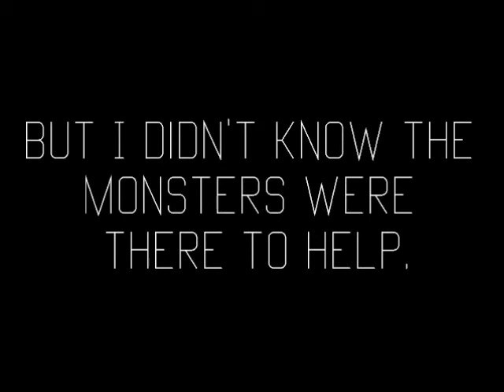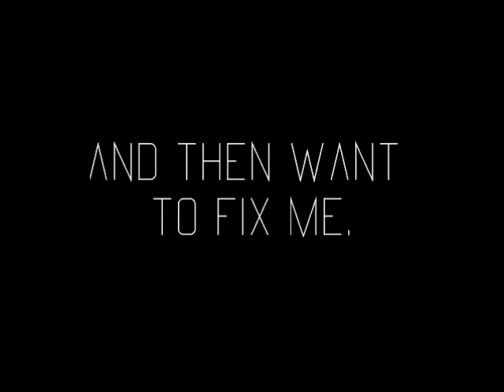Every Night // Irwin (Wattpad Trailer)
Summary:

in which a girl welcomes the darkness and a boy wishes to rid her of it

Font: Vanadine

Song: Lala Lala Song - James S. Levine

Sources: tumblr & google